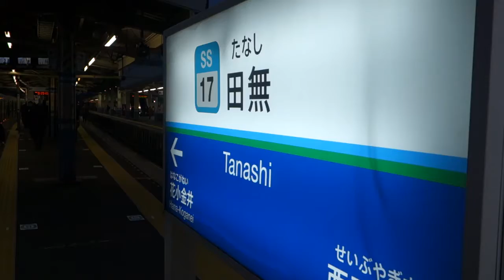西武鉄道 田無駅